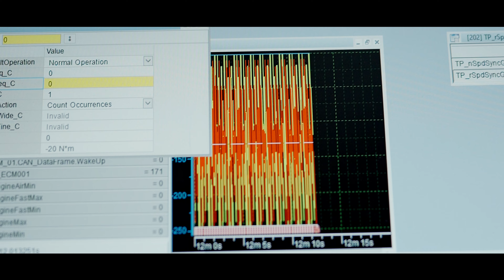Czinger's American Built Laser-Metal 3D Printed Hypercar Testing in the Mojave Desert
Design, Print, Test, Repeat.

This has been the process that brought the Czinger 21C to life and the process that pioneered the future of manufacturing. Czinger engineers, in tandem with generative AI design, work tirelessly to create this revolutionary vehicle; they print the chassis components, assemble it, and head to the Mojave Desert to test it in grueling conditions.

On this day, the 21C V Max in test trim, headed back to the desert for the final refinements ahead of Czinger’s first deliveries. Dust, bugs, and heat cover the ‘Red My Mind’ colorway as rubber meets the road.